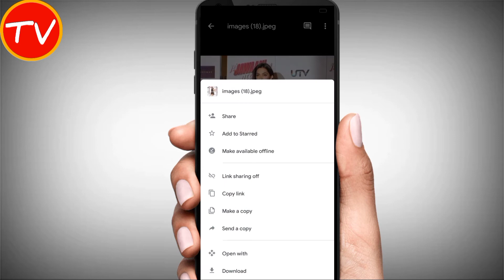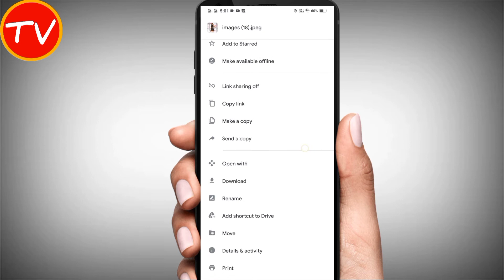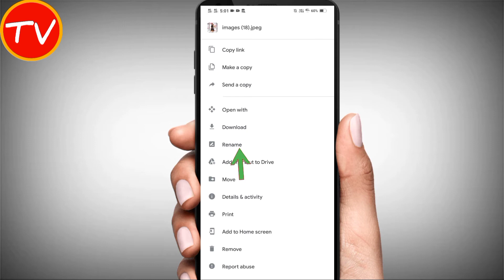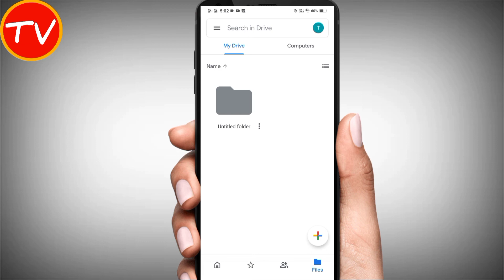Google drive se photo kaise delete kare ? how to delete photos from google drive | Technical Vishal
Google drive se photo kaise delete kare ? how to delete photos from google drive

Today Video -
Dosto aaj ke is video me hamne aapko bataya hai ki Google drive se photo kaise delete karte hai

QUERIES SOLVED
1. Google drive se photo kaise delete kare
2. how to delete photos from google drive
3. drive par se photo delete kaise kare
4. google drive se document kaise delete kare
5. google drive se delete kaise kare,google drive se video kaise delete kare
6. delete google drive files
7. delete google drive photos
8. how to delete google drive photos permanently
9. google drive se file delete kaise kare,google drive se photo kaise hataye